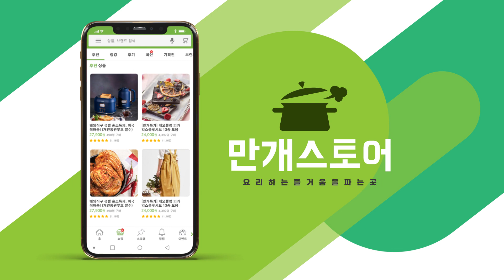[뉴스턴트] 요리를 새롭게! 더 맛있게! 해물쟁반짜장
요리를 새롭게! ‘뉴스턴트’
기성품을 활용해 더 맛있게!

블랙데이에는 짜장면 먹어야 한다는데~
만개에서 중국집 부럽지 않은 쟁반짜장
한 번 만들어볼래요?

[재료]
짜파게티 2개, 해물믹스 1종이컵, 양파 1/2개
부추 1/2줌, 물 2종이컵, 고추기름 2숟가락

[선택재료]
완두콩 적당량, 오이 적당량
고춧가루 적당량, 계란 1개

[조리순서]
Step 1. 양파와 부추는 한입 크기로 썬다.
Step 2. 짜파게티 면을 삶은 후 찬물에 헹군다.
- 면은 퍼지지 않게 덜 익혀주세요.
Step 3. 고추기름을 두른 팬에 해물과 양파를 넣고 볶는다.
Step 4. 양파가 투명해지면 물, 짜장스프, 후레이크를 넣고 끓인다.
Step 5. 짜장소스가 졸아들면 삶은 면과 부추를 넣고 볶는다.
Step 6. 계란후라이, 완두콩, 오이, 고춧가루 원하는 토핑을 올려 완성한다.